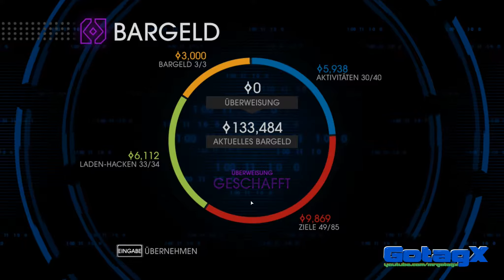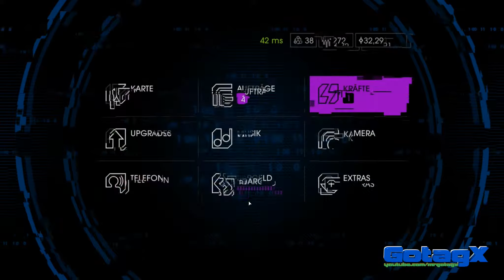SAINTS ROW IV - Part 37/68 [HD+] ♦ Let's Play Together Saints Row IV